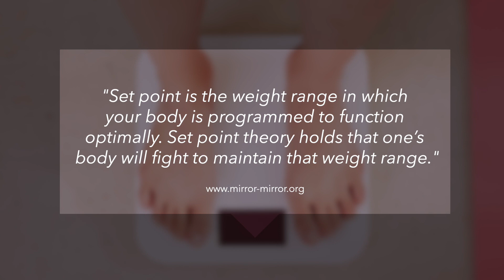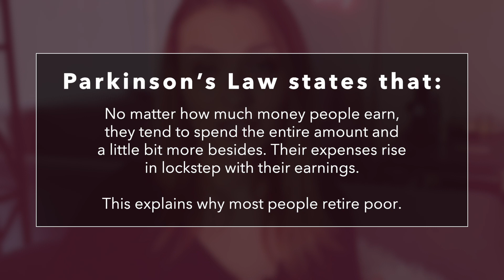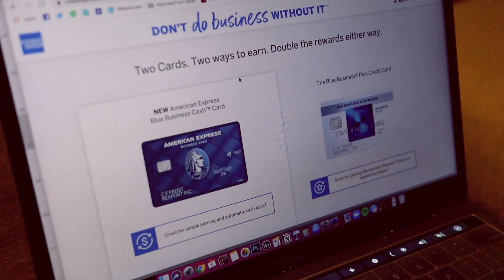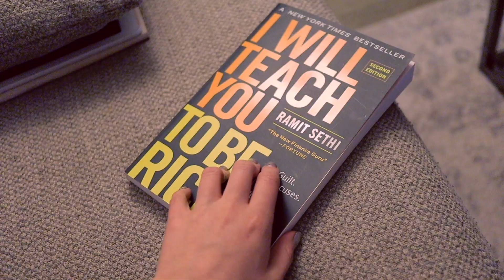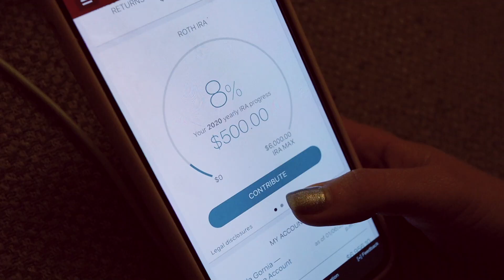Getting Started with Personal Finance for Entrepreneurs (how to invest your money in your 20s)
S U B S C R I B E 😍 I'm sharing my personal experience with starting and getting into personal finance - I am very new to this but I wanted to share what I've started doing in 2019 and what I am committed to doing in 2020 as an entrepreneur to build wealth.

I've been really obsessed with personal finance lately. I wanted to make this video to share with you what I've learned and started doing in my late 20s as an entrepreneur to start investing my money. I talk about investing, saving money, being more conscious with spending money, and profitability, as well as retirement investing.

I know you might be wondering how to invest your money in your 20s. I frankly wish I could have started sooner. But better late than never! If you are watching this in your early 20s PLEASE start now! Anyway, I started getting into this after reading Ramit Sethi's new book, "I Will Teach You to Be Rich" (see it on Amazon and I was hooked!

I started my Vanguard Roth IRA retirement investing account and a high-yield savings account with American Express and started putting money in it. Then, after seeing how effective the Roth IRA account was, I knew I needed to get into general investing too. I needed to know, just like you probably do - how to invest your money!

I started watching other YouTube videos on personal finance and investing. Here are some amazing videos I checked out from other YouTubers who totally blew my mind around their investing advice:

🎁BRAND NEW Free Masterclass: How to book your first or next 10 clients without feeling guilty for charging what you want.

// RESOURCES

💻Get a free 14-day trial for Podia and host your courses in one place.

💻Sign up for ActiveCampaign to create email automation and sales funnels.

// CAMERA EQUIPMENT

🎥CAMERA I USE FOR VLOGGING (CANON):

🎥DSLR I USE FOR SOME VIDEOS (NIKON):

🎥RING LIGHT I USE:

🎥LAVALIER MICROPHONE:

🎥TRIPOD FOR CAMERA & PHONE:

// LET’S CONNECT

// ABOUT ME

I'm Kamila Gornia, business coach and marketing strategist. I am the founder of Heart Behind Hustle, an education and coaching company for impact-making entrepreneurs who want to grow and scale their business online through aligned marketing strategies that can turn your brand into a movement.

The information contained on this channel and the resources available for download through my website are for educational and informational purposes only. No health advice has been evaluated or approved by any governing body, and all advice should be undertaken at your own discretion, because you’re a smart cookie.